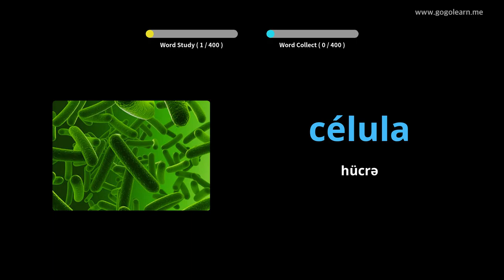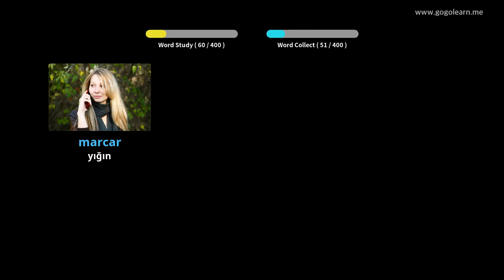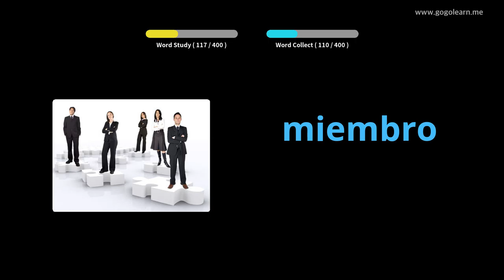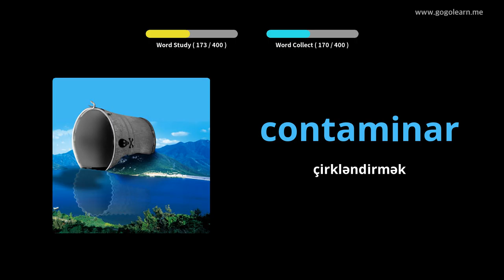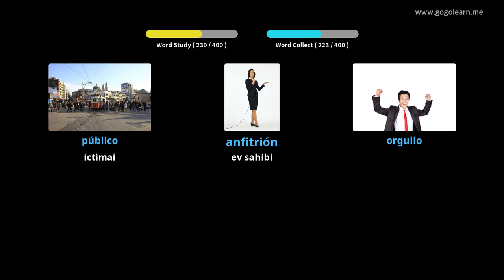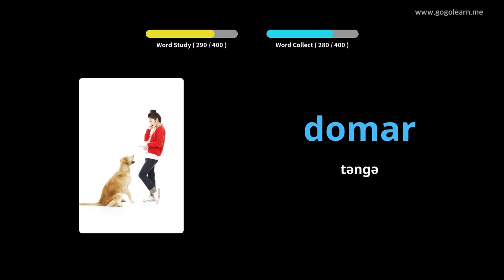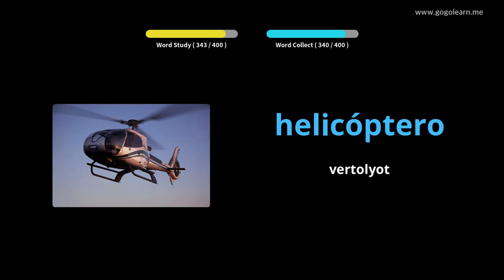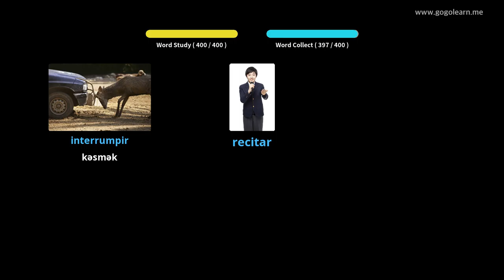Foghlaim le Spainnis Pictiúir | Focal Spainnis Meánscoil 3 | Golearn